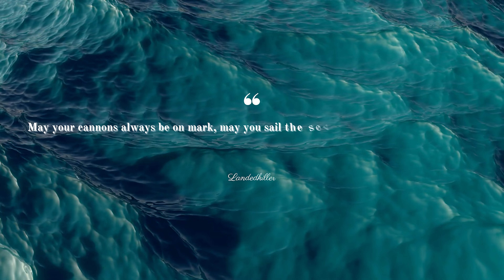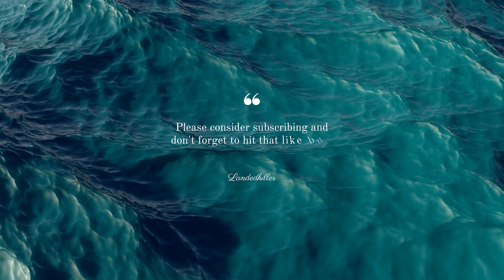Wows Tier 7 Brawls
In this video, I go over my thoughts on tier 7 brawls and what I like about them. I am hoping for a one v one version of this in the future with perhaps tier 3 ships going head to head against each other.

My official Twitter is here, be sure to follow for updates to the channel and to know when I publish a new video

youtube removed the dislike button, now what?

This channel and I do not claim any right over
any of the graphics, images, songs used in this video.

Tell me what I can do better in my videos, I will review comments as often as I can.

I have bought a clx pc in the past and am continuing to enjoy it in the present. My specs are a 5950x AMD, 64gb of Cosair Vengeance ram, and a nividia 3070 along with a decent amount of storage space.

 I recommend clx as they have an A+ Better Business Bureau rating which is higher than Origin PC and Digitalstorm.
Clx gaming custom PCs want to check it out go

Temple run 1 and 2 fails shorts 30 seconds or less

World of Warships regular content

Landedkiller's reviews on world of warships premium ships